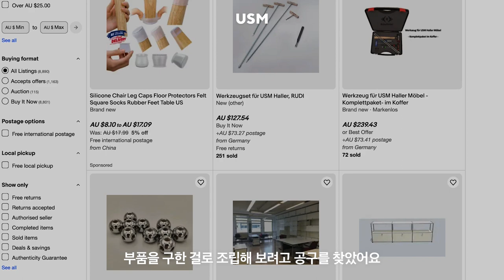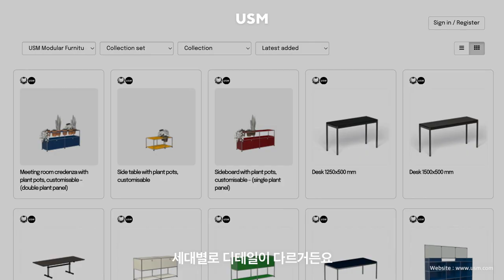USM | 장경진 CEO, PER.EP COFFEE N BAR.ALESA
Kyungjin Jang 장경진
CEO / PER.EP COFFEE N BAR.ALESA

- Interview : Dami Yoo
- Film Director : Jaeyong Park

"여성복 패턴사로 근무를 했거든요
봉제 방법, 디테일의 다른 점 등
방향성이 보이는 디자이너들이 있어요
그런 것 때문에 습관적으로 뭔가를 볼 때
좋은 물건에 더 관심이 가게 된 것 같아요"

"좋은 가구나 흔히 말하는
마스터피스라고 할 수 있는 명작이나
그런 것들을 어떻게든 구해서 사서 오거나
분해할 수 있으면 분해도 해봐요
그런 걸 보면서 재미를 느끼는 사람이에요"

"옛날 80년대 것이
요즘 USM에도 다 부착이 가능해요
그런 호환성을 보며 처음에 정확한 콘셉트를 잡는 게
더 중요하다고 느껴졌어요"